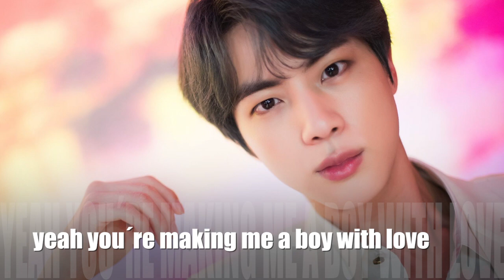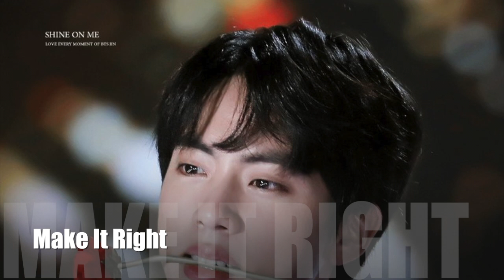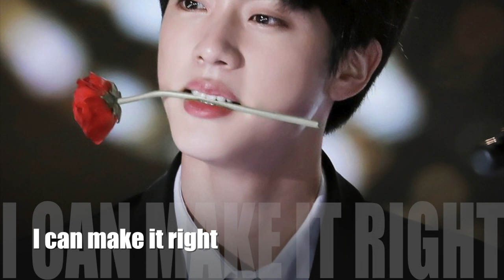Jin Voice Compilation "Map of the Soul: Persona"